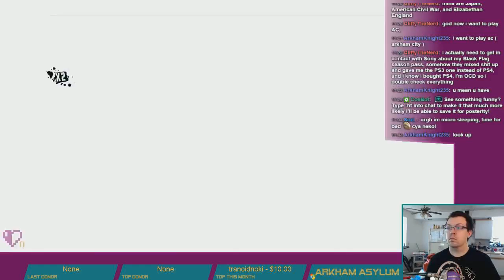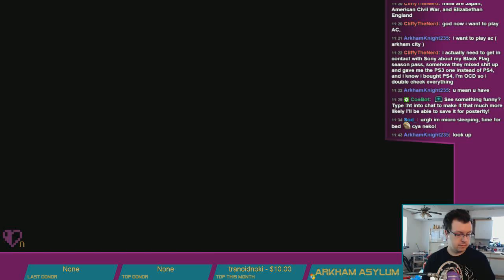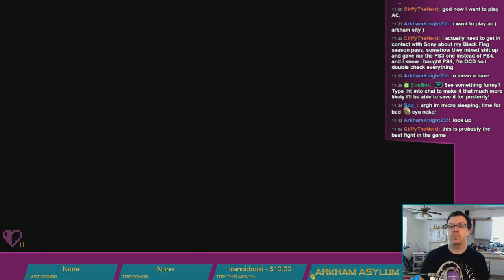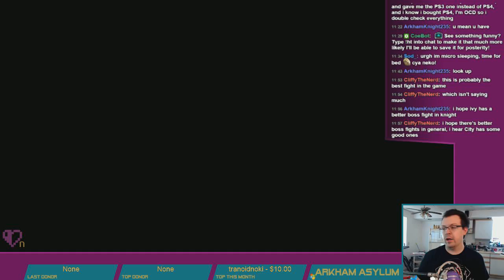An actual challenge? (Batman: Arkham Asylum - Pt. 41)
So here's where all the boss fight creativity went.